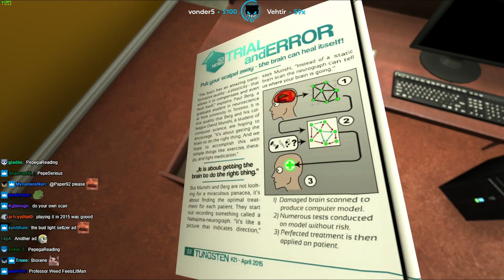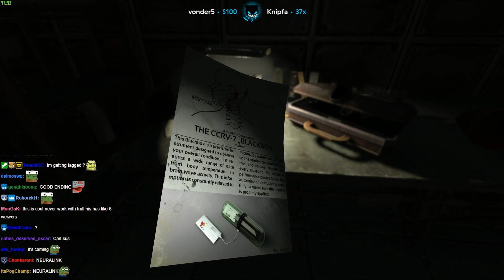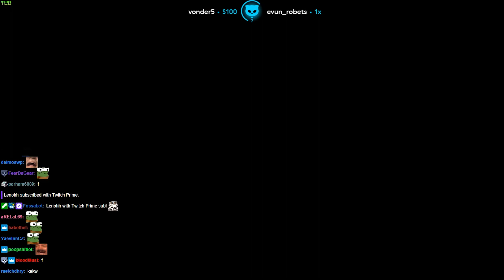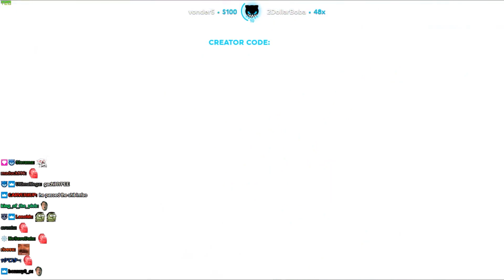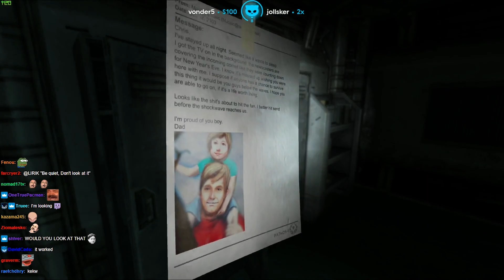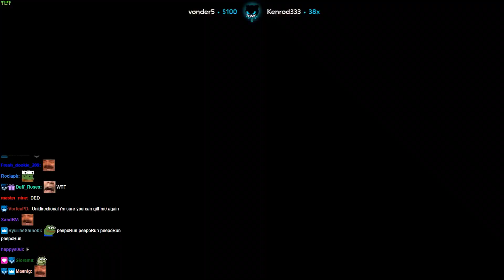Lirik plays SOMA [Part 1]